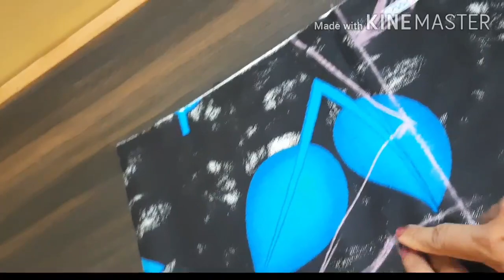New Model Nighty Cutting and Stitching with designer neck in Malayalam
Hi friends !

 ഏറ്റവും ഈസിയായി ഇനി നൈറ്റി  Designer neck Nighty cutting and stitching പഠിക്കാം

ഈ Challenge ൽ പങ്കെടുക്കൂ..സ്വന്തമായി ഇനി നൈറ്റി തയ്ച്ചു വീട്ടിലിരുന്ന് തന്നെ വരുമാനം ഉണ്ടാക്കാം.

നൈറ്റിമെറ്റീരിയൽസ് wholesale and retail   ആയി ഞാൻ  courier അയച്ച് കൊടുക്കുന്നുണ്ട്.
Nighty materials  ആവശ്യമുള്ളവർ എൻറെ  WhatsApp number  ൽ contact ചെയ്യുക...

Rajasthan print  ആണ്.

super fine quality materials (260 to 265 gsm) ചുങ്കിടി ഉൾപ്പെടെ 145 രൂപയ്ക്ക് കൊടുക്കുന്നു.
250 to 255 gsm Rs 130/_

240 gsm Rs 110/_

courier charge extra ആണ്